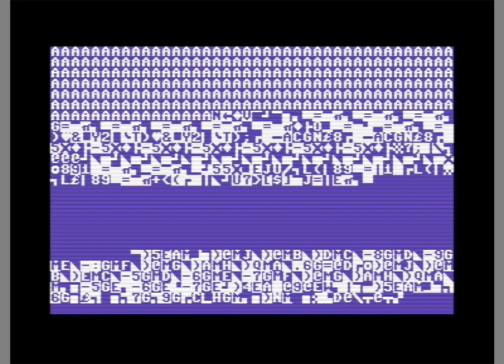Wolfenstein 3D on the C64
read this !!! it does not work on a stock c64 ! it needs a SuperCPU with 16MB Ram but with this hardware it really works. you can prove it with an emulator or buy a SuperCPU :-)

open /bin/xscpu64.exe go on "perferences" then "settings" under "catdriges" choose Ramcard then enable 16Mib and choose reu image from the wolf3d folder the .reu file. close !

then  move loader.prg from the wolf3d folder on the vice emualtion windows and it starts after some loading.